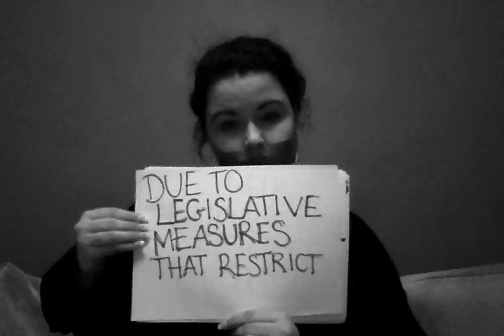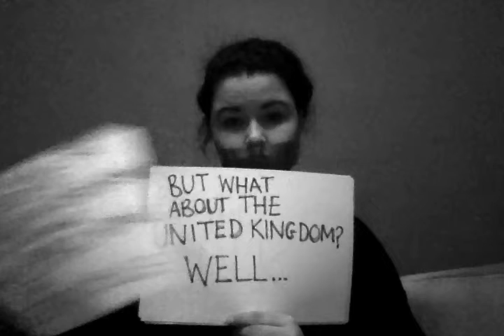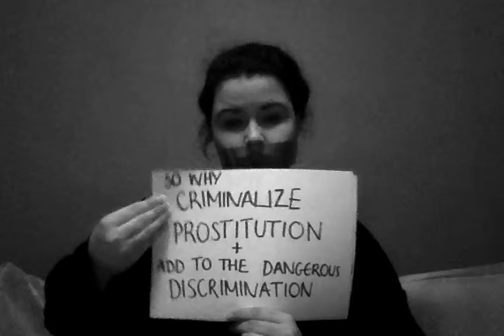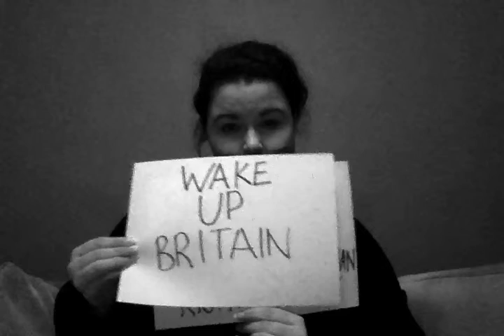Human Rights for Sex Workers